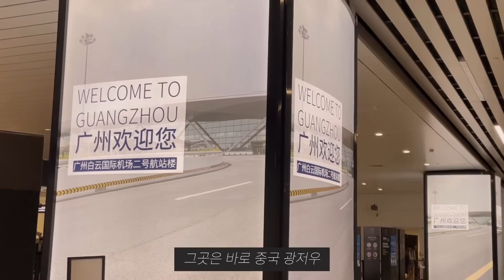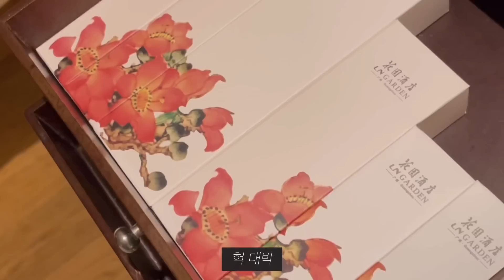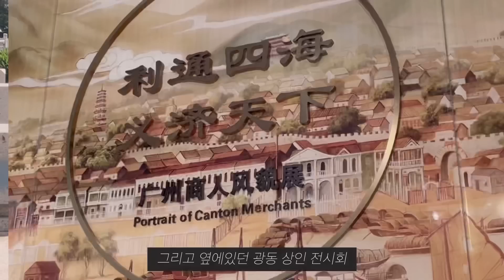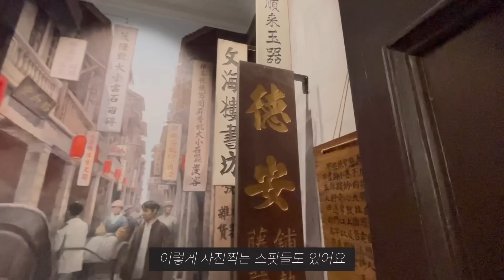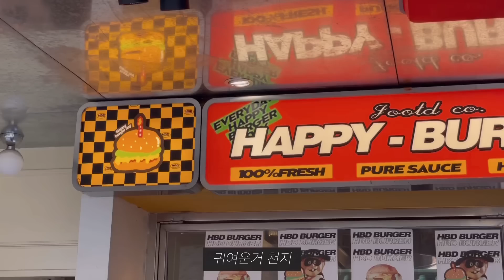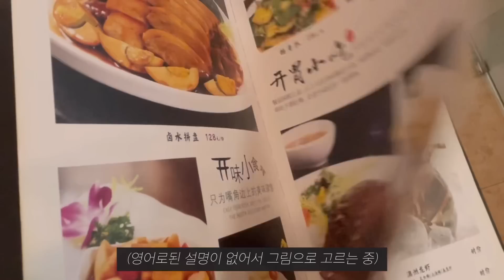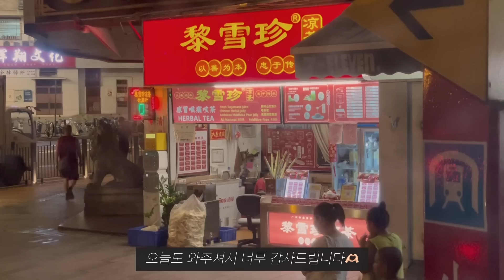🇨🇳비행일기 | 코로나 이후 많이 변해버린 중국에서 24시간 | 개구리 먹기 도전 | 광저우에서 꼭 가봐야하는 곳들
안녕하세요 헤더입니다!
이번주도 잘 지내셨나요? 저는 정말 오랜만에 중국으로 레이오버를 다녀오게 되었어요! 코로나 이후로 많이 변한듯한 중국 광저우에서의 레이오버 재밌게 봐주세요🐼

Music credits🎵